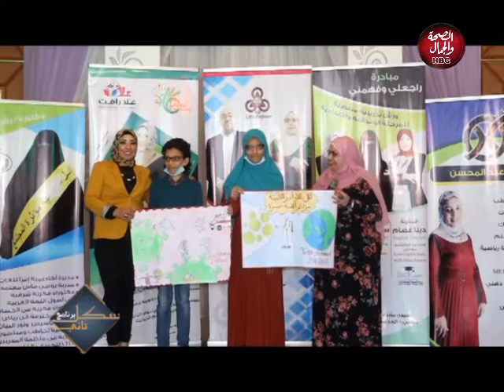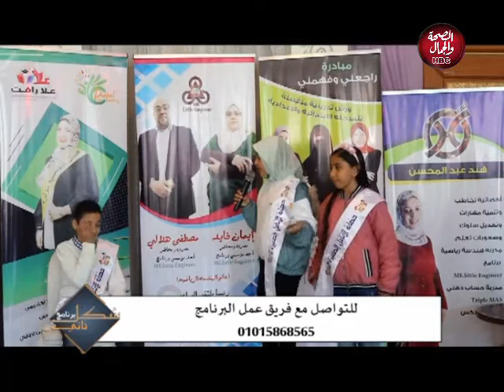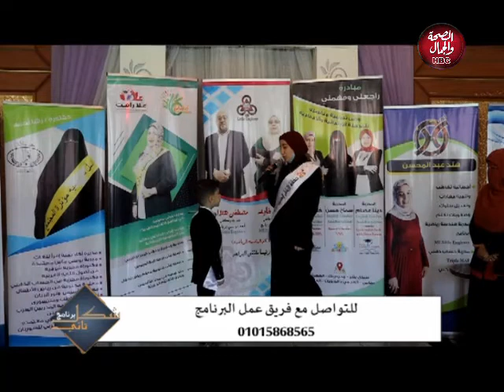شكل تاني | ملتقي البراعم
قناة_الصحة_والجمال# برامجنا